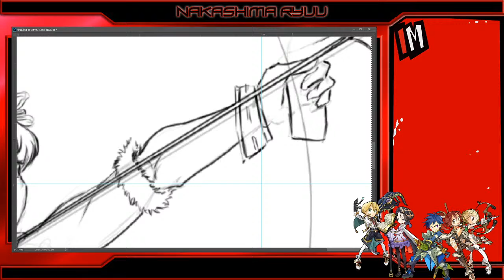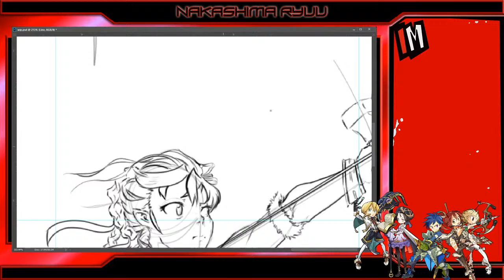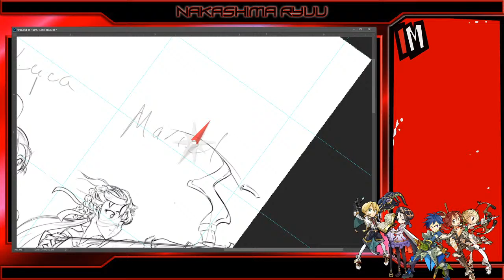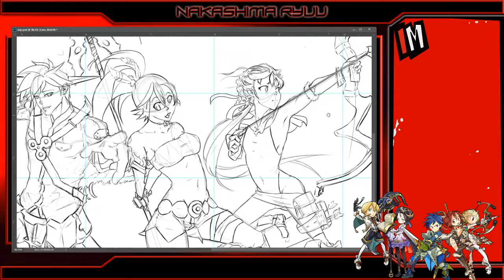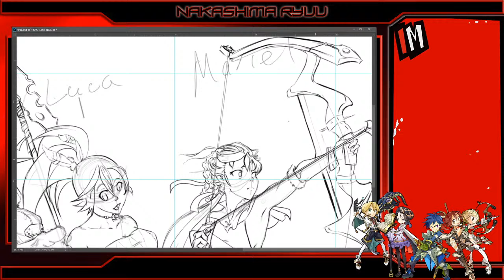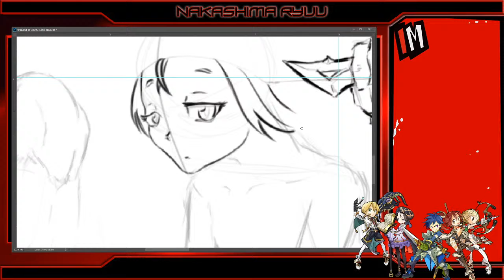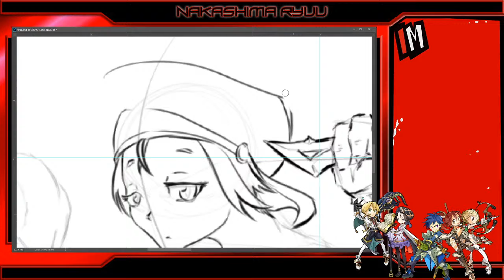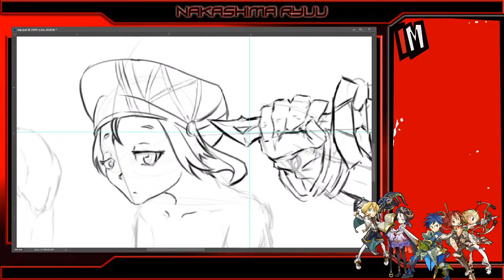[Art Stream] Let's draw a Ateam Banner Cont.